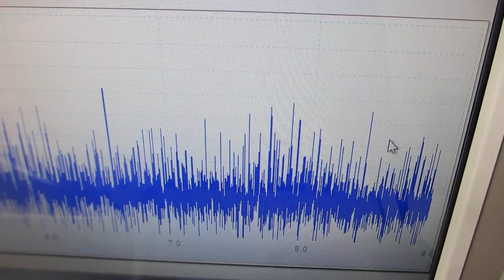２００ＭＨｚ以上の超音波伝搬制御による表面改質処理（超音波システム研究所 ultrasonic-labo）